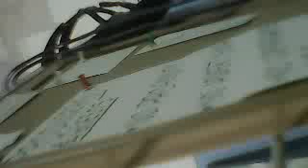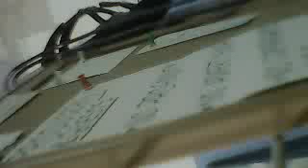friair ack porc